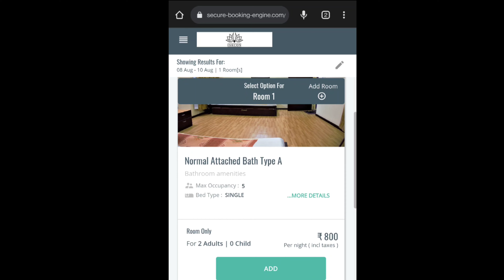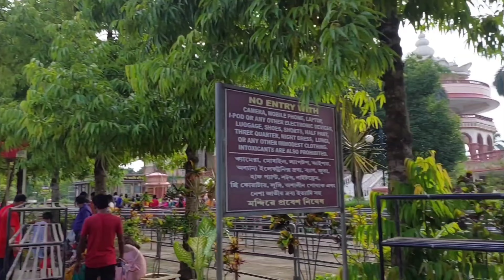Mayapur Iskcon Mandir | Mayapur tour guide 2023, Online booking & Train details | ইস্কন মায়াপুর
Train Timetable :
*Howrah- katwa local: 5.38am (nabadwip dham, bishnupriya halt)
*Howrah-katwa local: 7.30am ( nabdwip dham)
*sealdah-katwa galloping local: 8.06 am (nabadwip dham, bishnupriya halt)
*howrah-katwa local : 10 am (nabadwip dham,bishnupriya halt)
*howrah-katwa local-12.10am (nabadwip dham,bishnupriya halt)
*Sealdah-krishnangar city local : 6.55am
B.B.D bag- krishnanagar city local : 8.32am
Sealdah-krishnanagar city galloping : 9.35am
& many more 😊

(Time : 10 am- 5pm)

A Family Trip to Mayapur Isckon 🙏

mayapur Isckon Nawadip
mayapur Isckon complete details
mayapur train details
mayapur Isckon bhawan details
online booking
complete tour guide 2023
travel with Pallavi